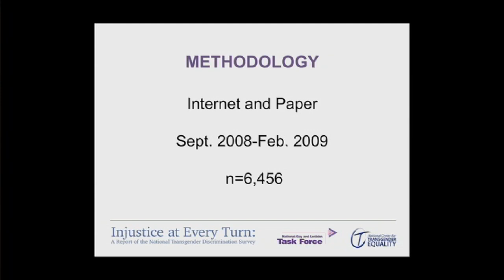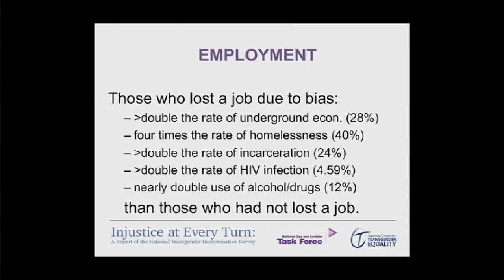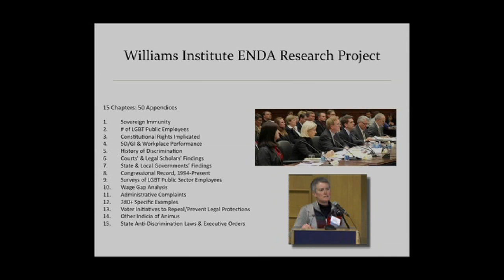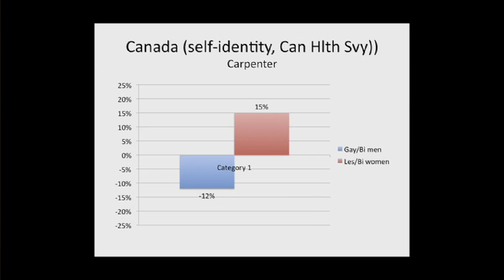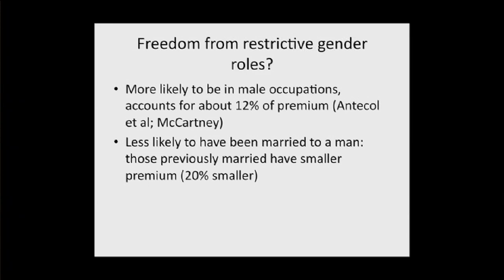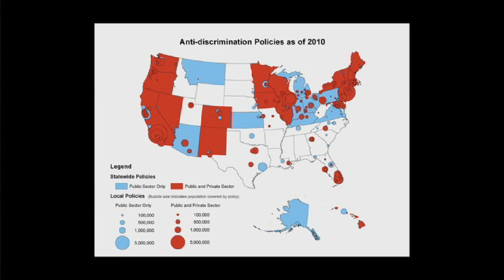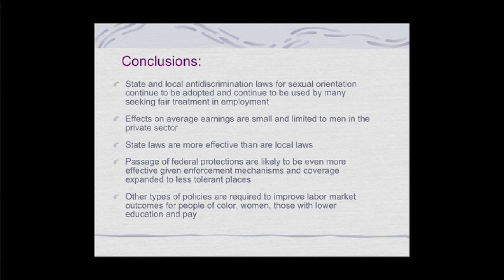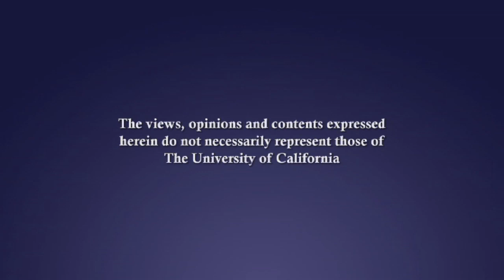New Research on LGBT Employment Discrimination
There is no federal law that consistently protects LGBT individuals from employment discrimination. Join a distinguished panelists as they present findings from the cutting edge of research on discrimination, including the most recent studies based on sexual orientation and gender identity. Topics include the effectiveness of public policy in reducing discrimination, as well as the next generation of discrimination research that branch out from the focus on wage differences by sexual orientation. Series: "Williams Institute at UCLA School of Law, The" [8/2011] [Public Affairs] [Show ID: 21907]